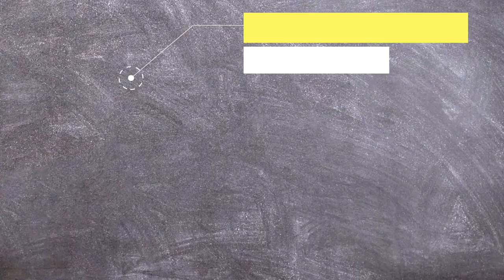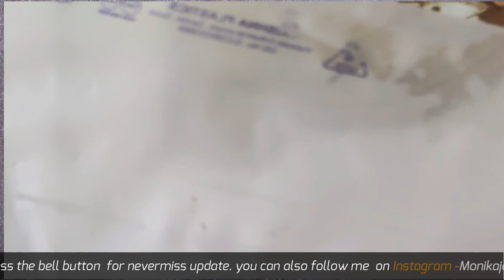How to Make heena paste | Instagram Live Day-1 | Monika Mehndi Art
This is video is taken from my Instagram live free session . If you miss that free live session of Instagram so no problem now its uploaded on YouTube. watch and Learn and enjoy.